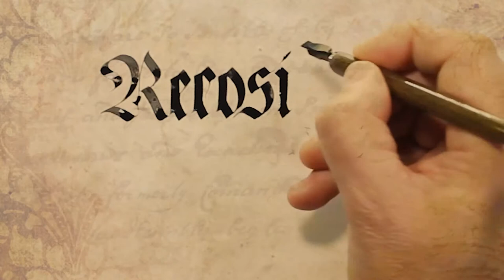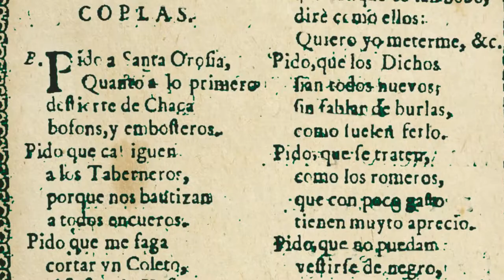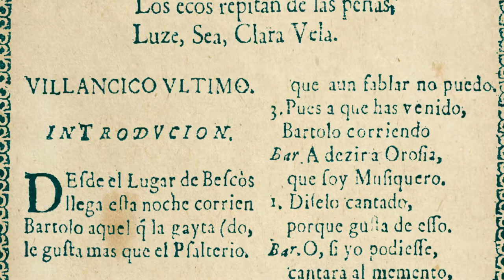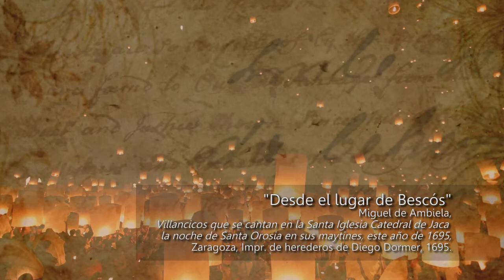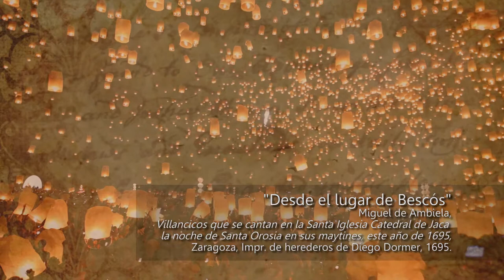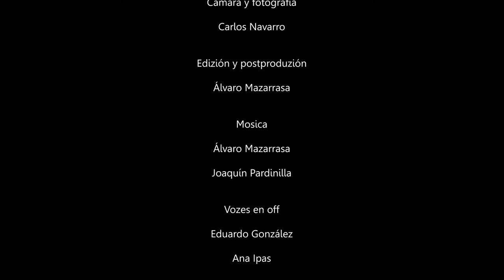RECOSIROS II, Miguel de Ambiela Callizo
Recosiros II. Biblioteca d’escritors en aragonés
Un documental de Vicky Calavia sobre textos de Óscar Latas

Guión y direzión: Vicky Calavia
Asesoramiento zientifico: Oscar Latas
Camara y fotografía: Carlos Navarro
Edizión y postproduzión: Álvaro Mazarrasa
Mosica: Joaquín Pardinilla, Álvaro Mazarrasa
Vozes en off: Eduardo González, Ana Ipas
Diseño grafico: Óscar Baiges
Produzión eixecutiva: CalaDoc Producciones
Entrevistaus: Pilar Benítez Marco, Chesús Giménez Arbués, María José Girón Angusto, Óscar Latas Alegre, Marta Marín Bráviz, Miguel Martínez Tomey, José Luis Melero Rivas, Francho Nagore Laín, Antonio Pérez Lasheras, José Ángel Sánchez Ibáñez
Durazión: 74 minutos
Marzo 2019
Deposito Legal: Z- 686-2019
Con la colaborazión de: ARAGON TV y GOBIERNO DE ARAGÓN